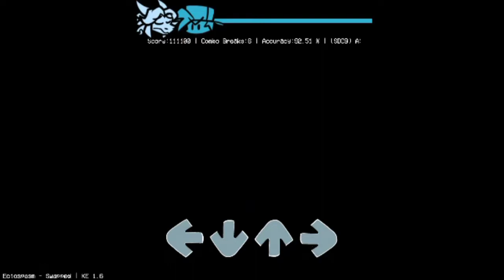"Ectospasm Swapped" é... essa música me persegue - Vs Ace 2.0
somente a ectospasm na dificuldade swapped, outro dia trarei o mod completo só com as musicas.